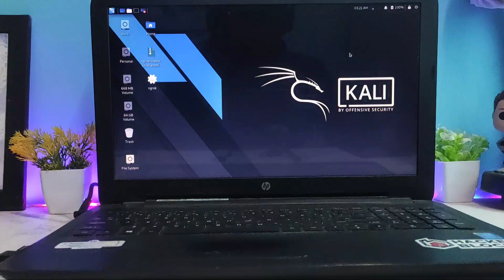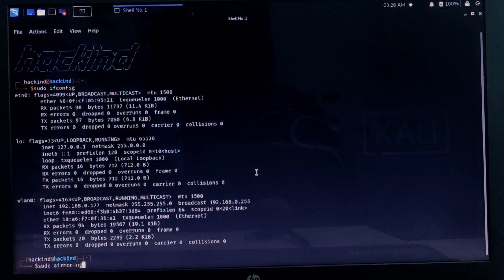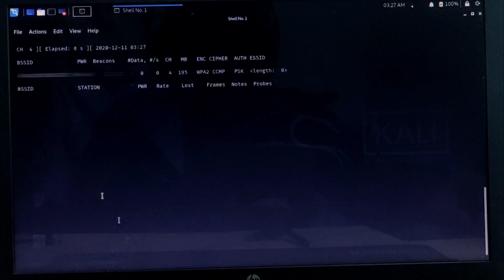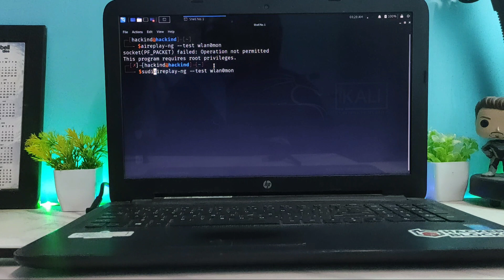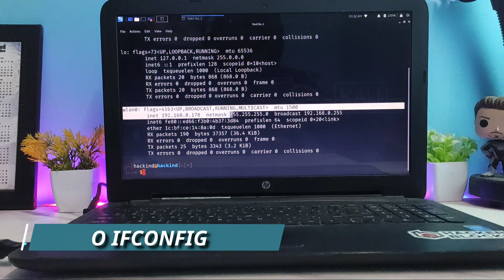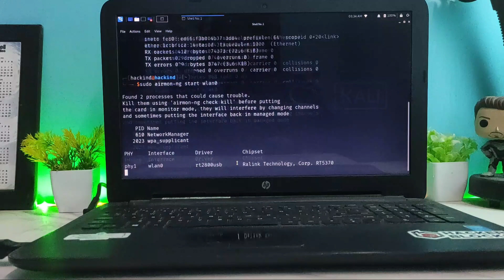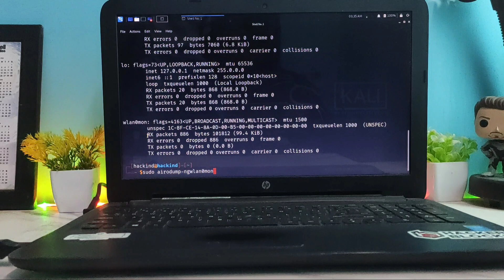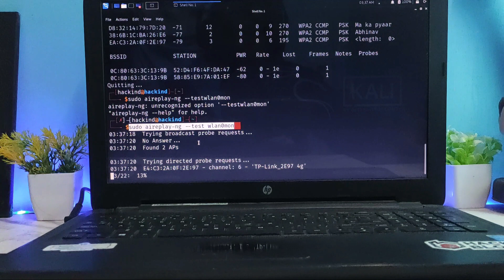Best Wifi Adapter for Ha*king tp link VS leoxys under ₹800 (Hindi)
Cheapest wifi adapter both of them supports monitor mode , packet injection ,soft ap Under ₹1000
Both of them supports MM and PI and my fav.😍
1-Tp Link wifi adapter
2-Leoxys wifi adapter
4 - 😍My Store To Buy all Gadgets
😍My Fav Budget Best Gaming and Overall Performance Smartphone July 2021😍🔥📱
😎 My Youtube Gear  💻⌨🖱🔥
1- Monitor
2- Proccessor
1- Mic
3- SSD
4- HDD
5- Ram
6- Keyboard
7- Mouse
8- Laptop
FOLLOW US FOR MORE HACKING AND AWESOME CONTENT